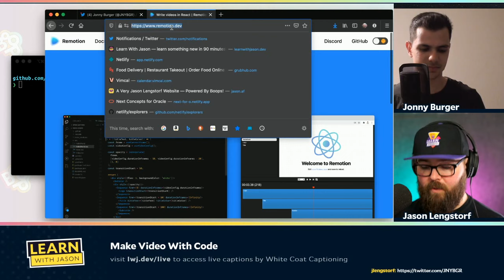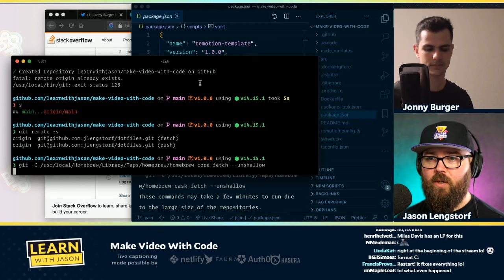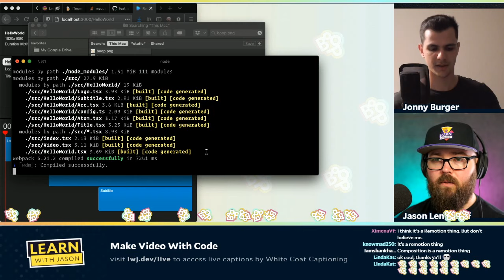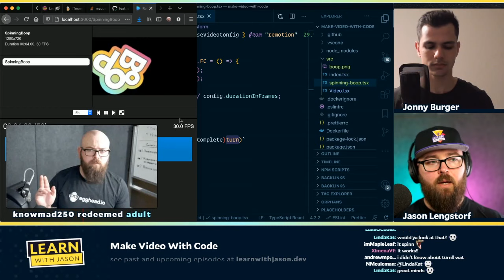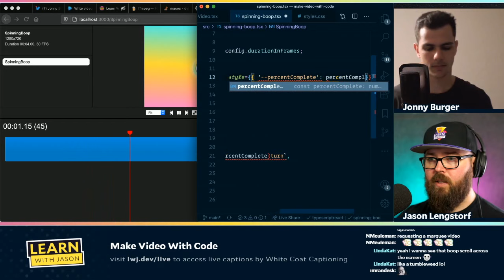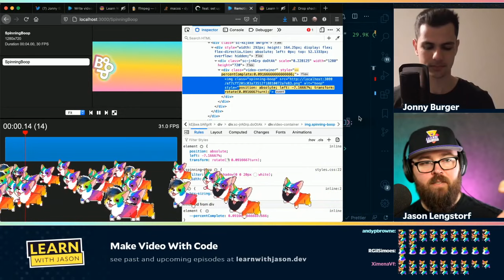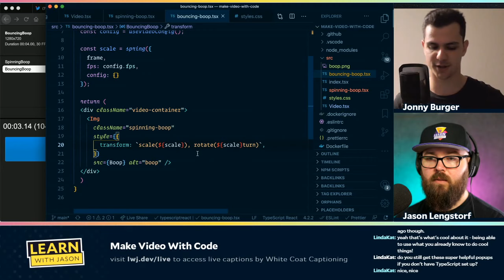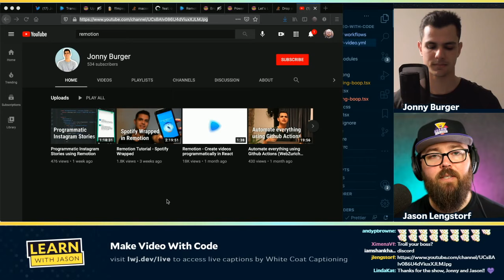Make Video With Code (with Jonathan Burger) — Learn With Jason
Making slick, animated video using React might sound far-fetched, but Remotion makes it possible! Jonathan Burger will teach us how.